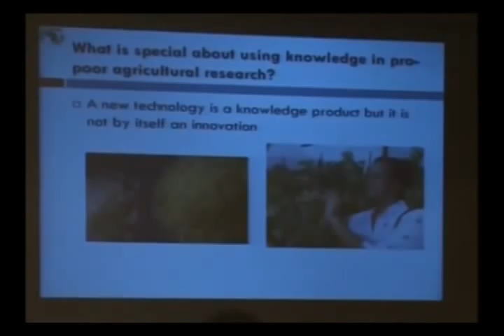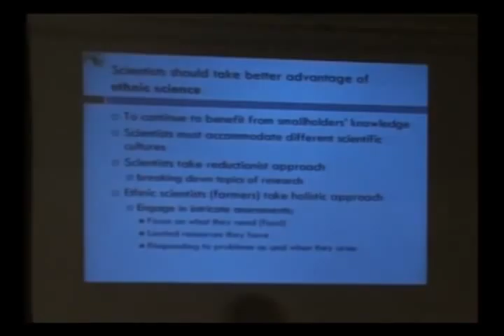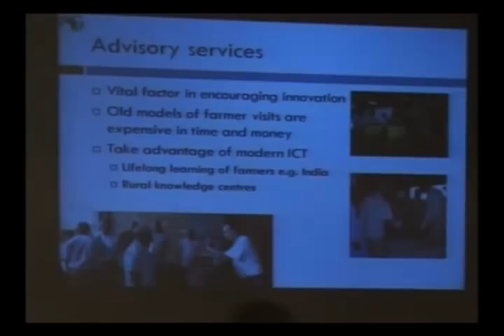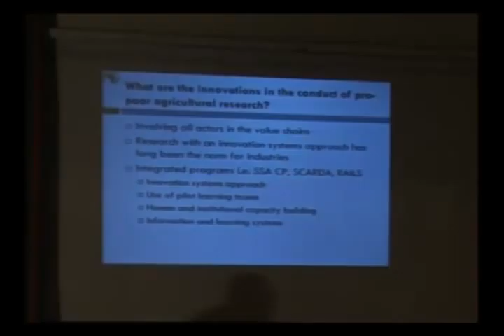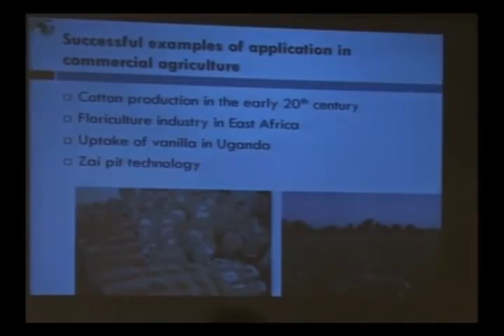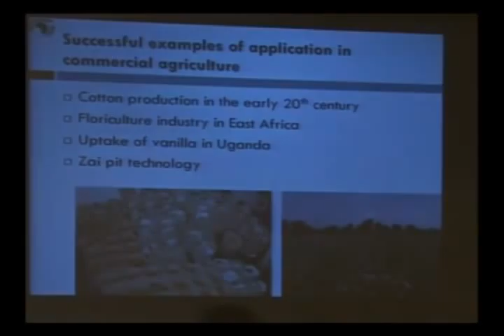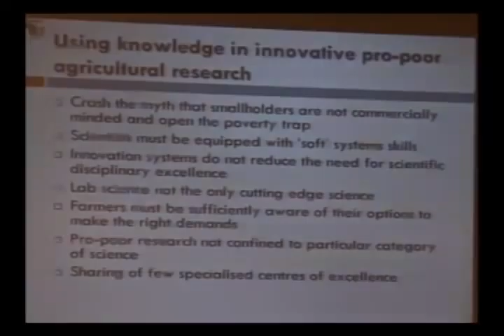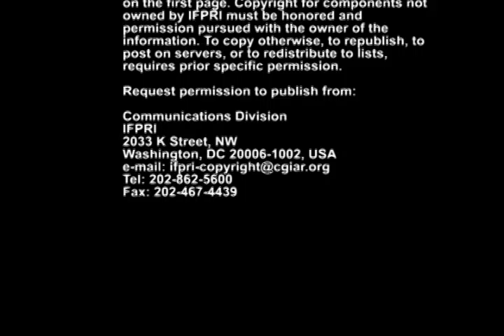Knowledge and Innovation Conference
Using knowledge and innovation in pro-poor agricultural research
Monty Jones, Forum for Agricultural Research in Africa